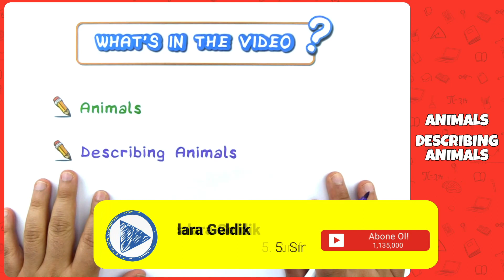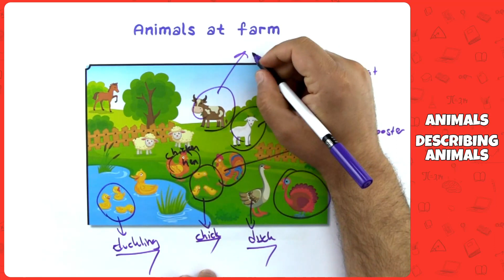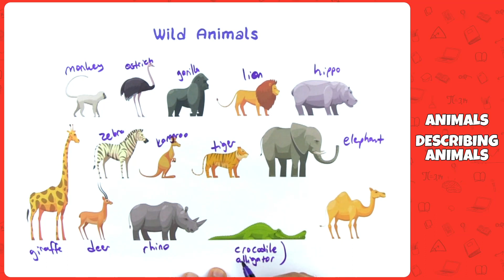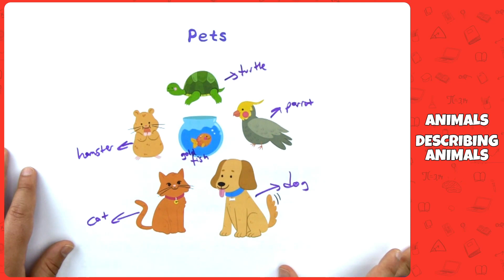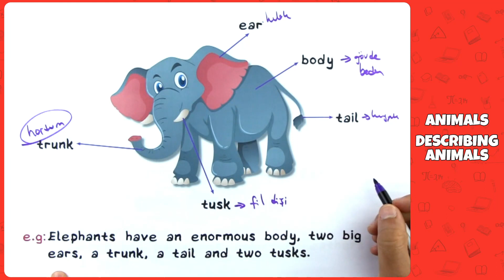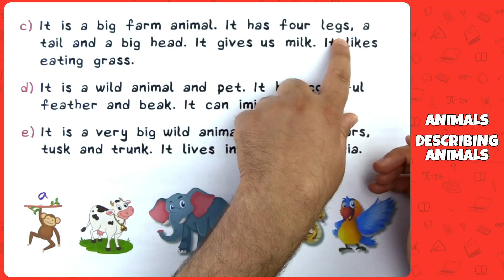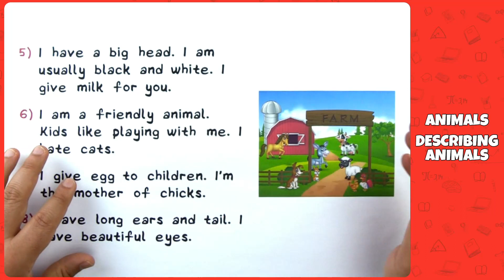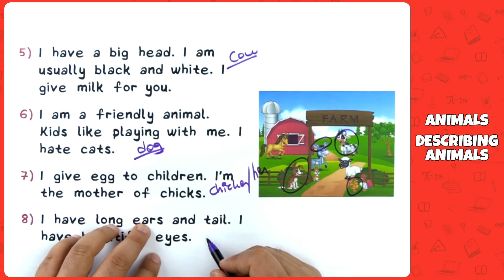5. Sınıf İngilizce - Animals - Describing Animals | 2022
5. Sınıf İngilizce - Animals - Describing Animals | 2022
0:00 Videoda Neler Var?
0:24 Animals - Describing Animals